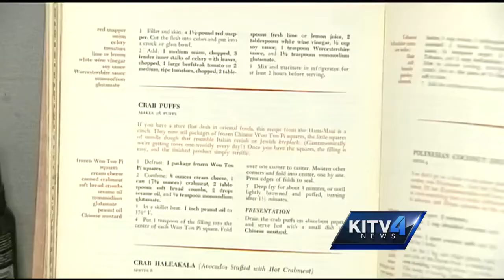Alaskan totem pole ends bizarre journey in Hawaii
It has all the makings of a Hollywood movie! A famous actor steals a cultural artifact, which eventually ends up in the basement of the Hawaii museum!